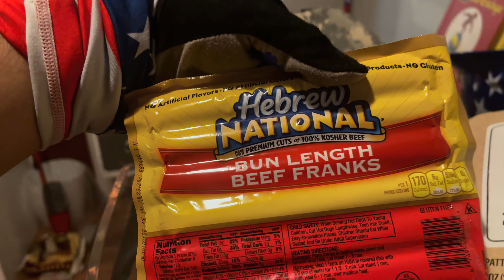HEALTHY DASHBOARD OF LIFE BIKE RIDE | PTSD VETERAN | ALL AMERICAN AVE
Healthy lifestyle, my journey in life dealing with Post Traumatic Stress Disorder and understanding what PEACE IS IN AMERICA 🇺🇸 Enjoying the Freedom I fought for so many years. ❤️🙏🙏 I AM GRATEFUL AND HUMBLED BY GOD.

THANK YOU ALL AMERICAN AVE FAMILY for supporting me. I appreciate you all. ❤️❤️❤️✌️✌️✌️🕊🕊🕊🕊

GOD IS LOVE SPREAD POSITIVE VIBES TO THE WORLD 🌍🇺🇸🇺🇸🇺🇸🇺🇸🇺🇸🇺🇸🇺🇸🇺🇸🇺🇸🇺🇸🇺🇸🇺🇸

Remember PROGRESS NOT PERFECTION